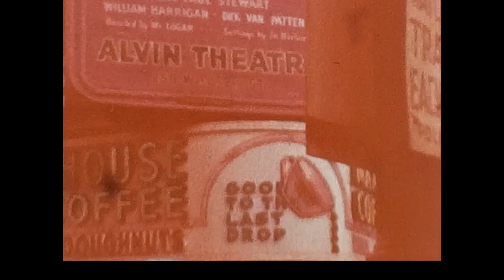1 The Frye Movie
Tom Frye's Movie,  1948 to 1950 Featuring the Battleship USS Missouri and Times Square.